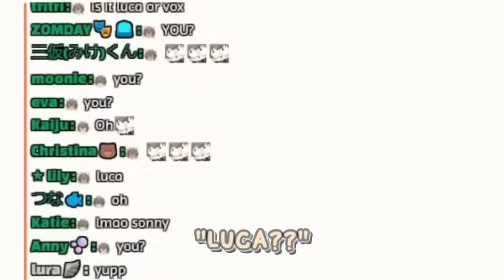WHO HAS THE BEST BODY LANGUANGE IN THE VIVID LOVE STAGE?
Everyone did great and I'm just grateful for them finally having it